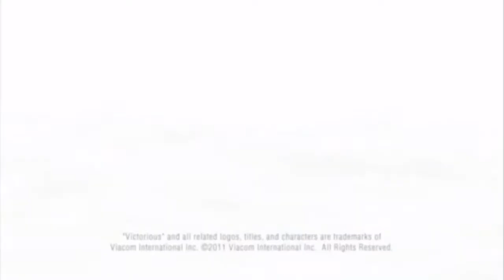Nickelodeon Productions Logo History by Viacom